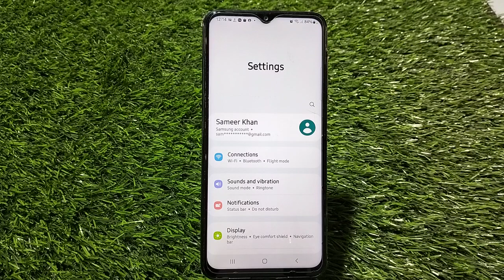How To Hide Notification Samsung Galaxy F24, Notification Setting ,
How To Hidenotification Samsung Galaxy F24, Notificationsetting , Notification Hide Samsung Galaxy F24,